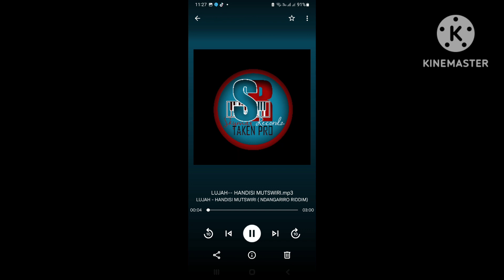Lujah-handisi mutswiri(Ndangariro riddm)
LIK